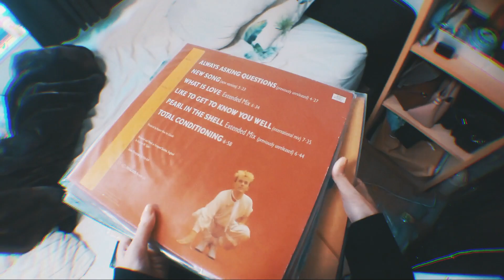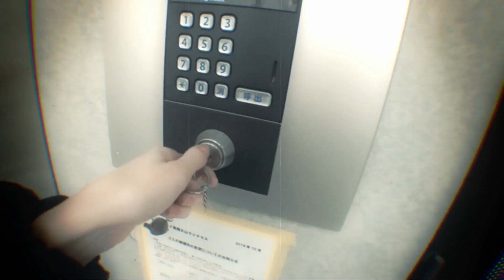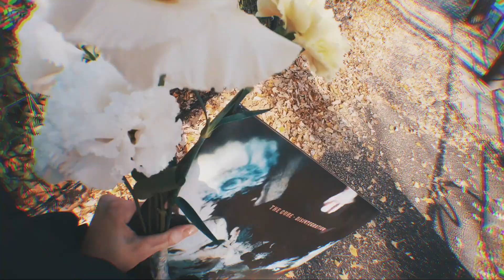Dr. Schafausen // My Beautiful Girl [Official Video]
Dr. Schafausen | Italy

Dystopian | Djent | Metalcore | Alternative | Trapcore

Track: My Beautiful Girl
From the album: Waiting For Tomorrow | Sliptrick Records | 2021

Dr. Schafausen are:
Slava Antonenko – Vocals
Michael Pahalen – Guitars
Dr. Schafausen – Bass & Vocals
Anatole Lyssenko – Drums

Credits:
Directed by Yannick Louet and Hiroki Abe

Actress:
Main role: Sofie Busk
Girlfriend: Ryl McCalister

Description:
My beautiful girlfriend was suffering from a mental illness and heavy depressions back in the eighties and took her own life in 1989 at the age of just 24. Today I was going through my old record collection and found a little paper inside The Cure’s Disintegration album sleeve. It was an old handwritten note by her with some drawings. Beautiful painted red and purple flowers, many little hearts with my name written a hundred times and the words: ‘there was nothing in the world that I ever wanted more than to feel you deep in my heart’. I immediately searched on Google and found out it are words to this song. I listened to it all morning. I got so close to her today because of this song. These words describe how she felt, how ill she was. How she struggled with being alive. But it also finally tells me how much I was wanted and how much she wanted to stay with me and see me with her for all life. I am sure she listened to this song a thousand times. She is my hero and she is free now. This afternoon I visited her grave and brought her red and purple flowers. I also gave her back her Disintegration album wrapped up in plastic, close to her where it belongs. The note is in my closet forever. Sorry, but the boys sometimes cry.

Lyrics:
(Shivering and trembling, thinking of you now)
Tension is erased, it's getting warmer now
Cast aside the days of old, yet I still remember how we always fought
Yet through all the quarrels, yet through all the pain, our affection lived and our love remained
We've both been here before, I'm not gonna lie
Living through this hell, I guess I'd rather die
When you felt depressed I was for you there
When you felt alone I would be your savior
I know things went wild from time to time
That relationship was like a war of mine
(Memories of love, hurt like fear
Not physical and so sincere)
Back then there was hate, back then there was a passion
Vicious in its nature, led me to concussion
Drugs we used to take, the mess we used to make
Drinking all night out, leaving chaos in our wake
A little bit of hell, a little bit heaven
The angel inside you and I have been your devil
We used to be like one, but now I'm sitting here
All alone and full of tears
Darkness fades, yet I'm still here without you
Darkness fades, and I'm still thinking of you
Cut so deep, I cannot survive
Wounds still ache 'cause they aren't forgotten
Living without you is destroying me from the inside
Killing me from the inside
Memories aren't forgotten
Memories aren't forgotten
Memories aren't forgotten
Memories aren't forgotten
(Suffering in silence, the torment of my soul)
Every night I dream of you, my beloved one
(Is the end approaching, will my heart go cold?)
There's no place for doubt, it's my everlasting love